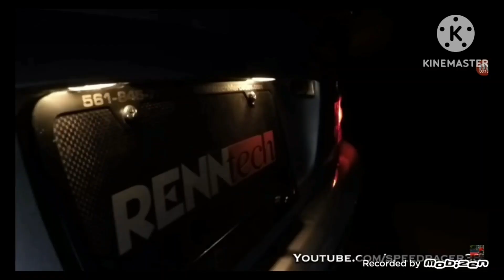_*Best sounding cars_*